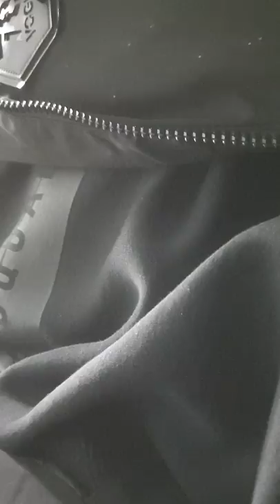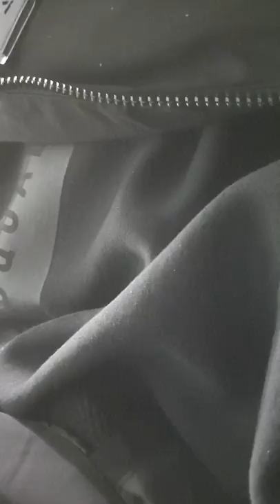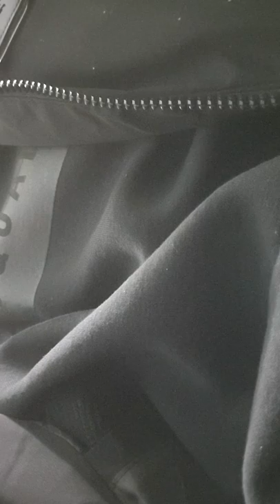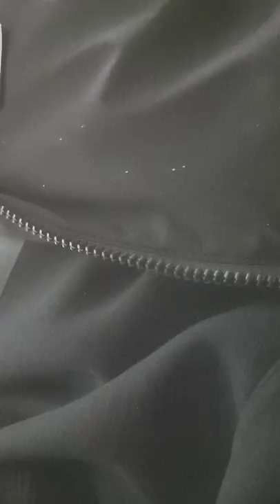Визит на сервис на Nissan Patrol y61. (Без монтажа).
Вобщем я всетаки нашел людей которые будут заниматься моей машиной…
Для начала я загнал ее в теплый гараж пепед выходными.
И она стояла и отогревалась все выходные.
После чего мужики начали смотреть все по ходовой, подвеске, проверили все масла…
Появился певый ценник, обговорены планы на продолжение…
Вобщем начало положено.

То что уже сделано…

Накидали планы на будущее…

Как приведу машину в порядок, обязатольно сниму видео где подробно расскажу что сделалось и сколько это мне стоило.